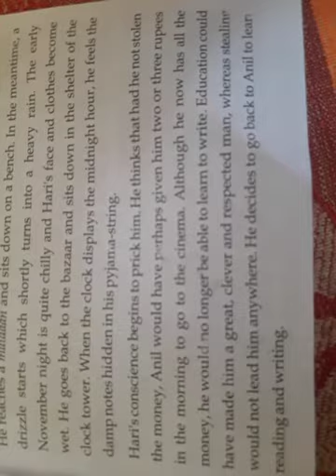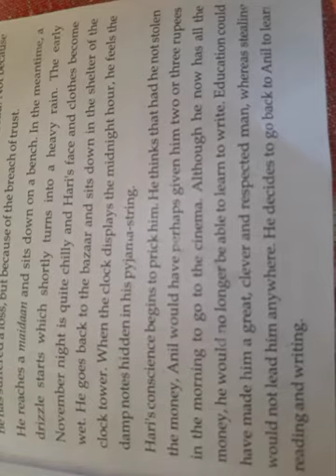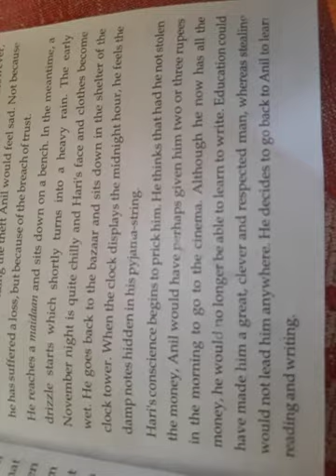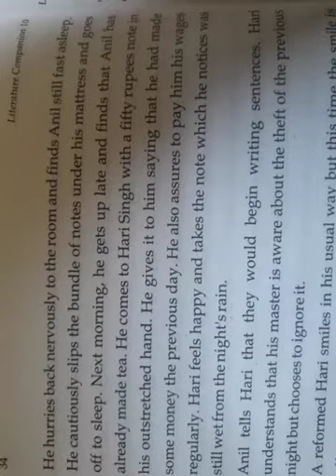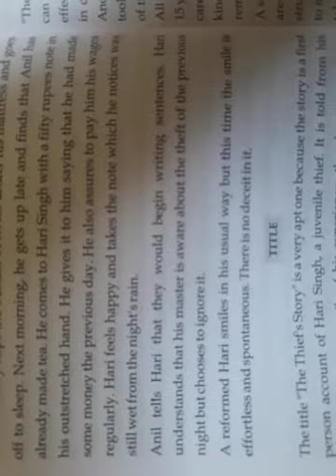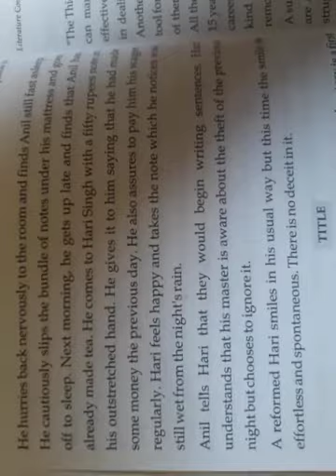Grade-X Subject-English Topic-The Thief's Story (Part-3)